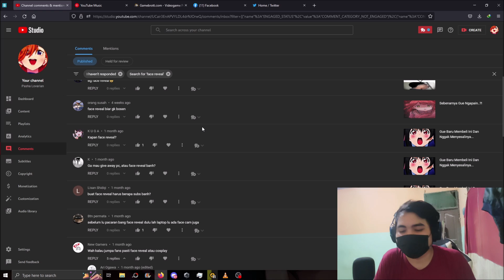Baiklah, Gue Face Reveal...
huft...

★ FOLLOW JUGA KAMI DI SOSMED SEBELAH ★